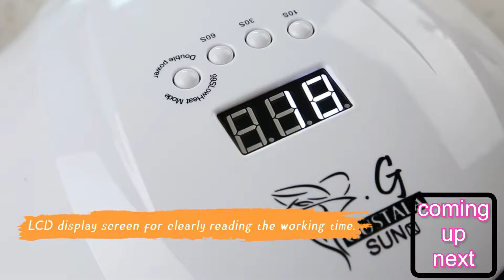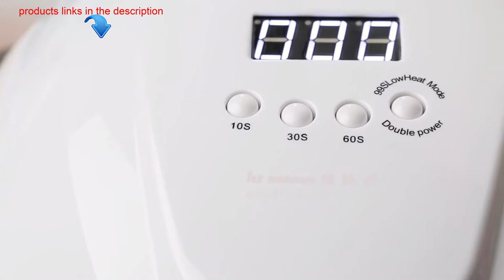4 amazing gadgets to buy for your nail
shopping links are given below:

Baby Nail File Electric

Electric Nail Trimmer

Nail Dryer for Gel Polish

False Nail Tip Clipper

      the product owner. I'm just sharing some
      cool gadgets that makes our life better.